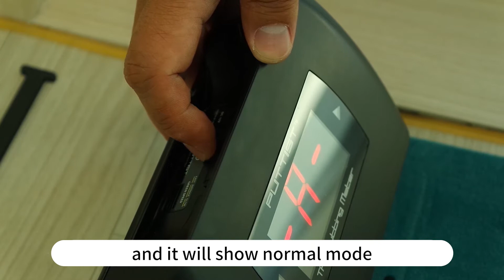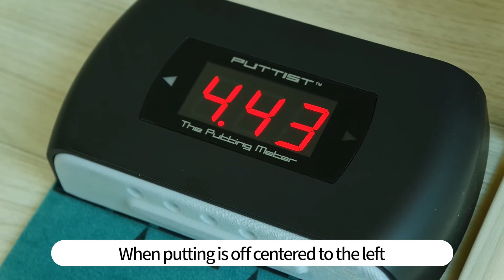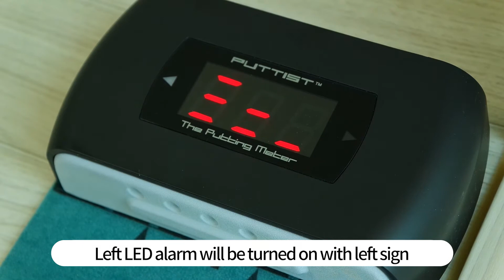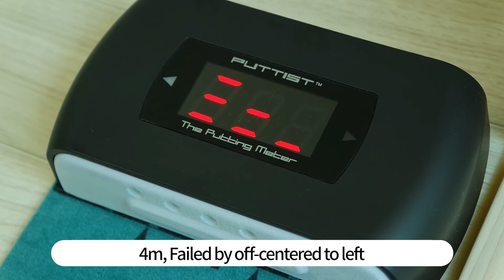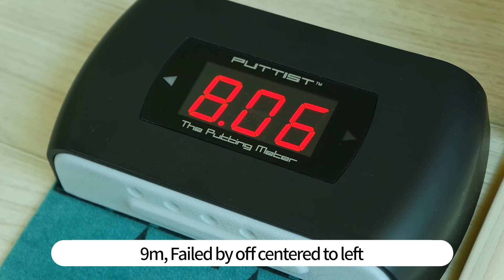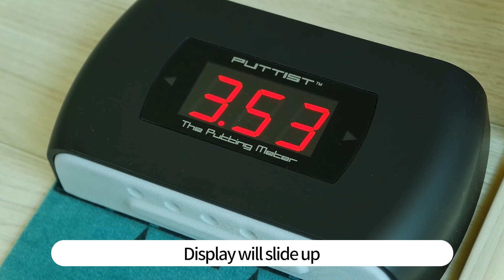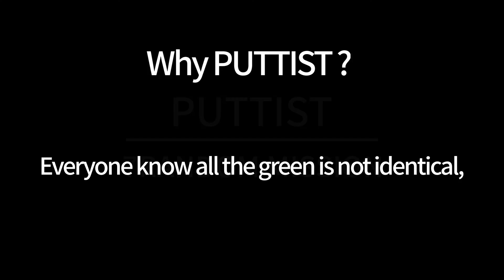PUTTIST video manual in Meter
How to use and play PUTTIST in meter,
The 1st Putting Meter in golf.

Where do you practice putting? Real green will be the best?
- Everyone know all the greens are not identical.
- But a few knows how different they are.
- However there are almost no golfer who can control distance by the difference known.
- Distance control is the first thing. Accuracy is the next.

3-putt Killer,
The Zeroth Green